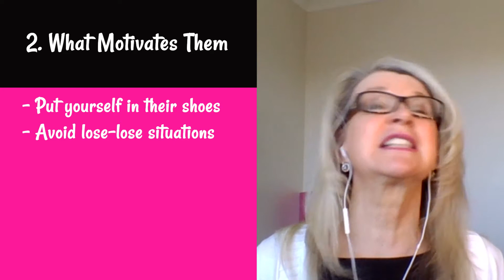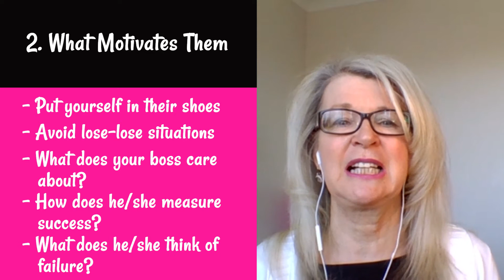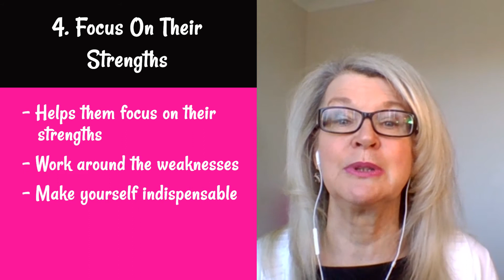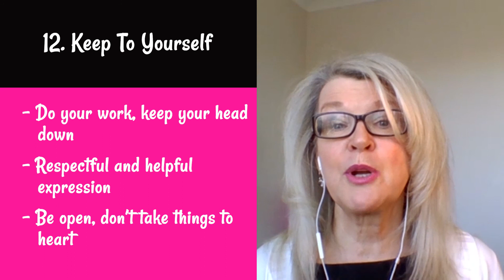Teacher Wellbeing: How To Deal With A Bad Boss At School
Teacher Wellbeing: How To Deal With A Bad Boss

Hi Teachers

In this video, I will share with you effective strategies to deal with a difficult boss.
Whether the person you work for is a micromanager, has anger management issues, has favourites, is a flat-out bully, or just isn't very competent, you still have to make the best of the situation and get on with your job.

And your boss may be all of the above!

It can feel untenable.

But before you devise your exit strategy think about what skills you may be able to learn in this situation and what might you take away from the experience.

Habits of Highly Effective Teachers: The Ultimate Guide To Practical Behaviour Management by Marie Amaro